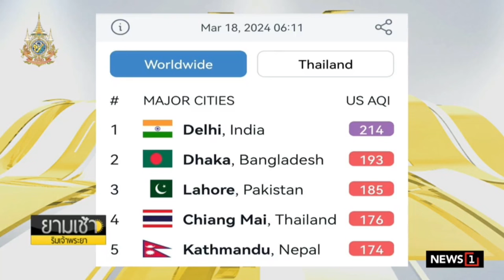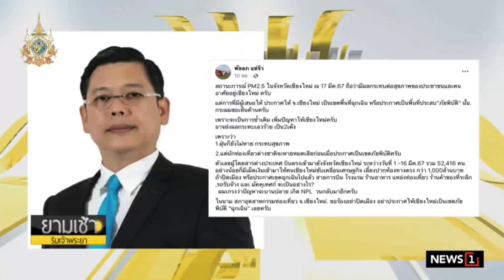"เศรษฐา" ยินดีลงพื้นที่พร้อม "แม้ว" ไม่แคร์ครหานายกฯซ้อนยันมีอำนาจใต้รธน.เต็มที่ มองทุกคนหวังดี